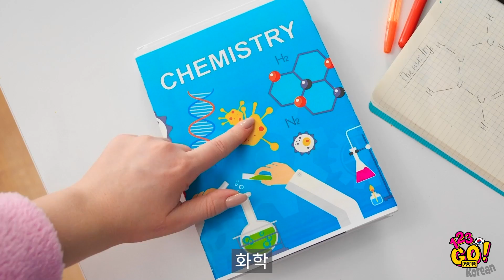미친 음식 꿀팁과 트릭 || 123 GO! GOLD의 100겹 음식 챌린지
다들 음식 관련 챌린지 좋아하시죠? 오늘은 저희가 더 맛있는 걸 준비했습니다. 100겹 음식 챌린지예요!